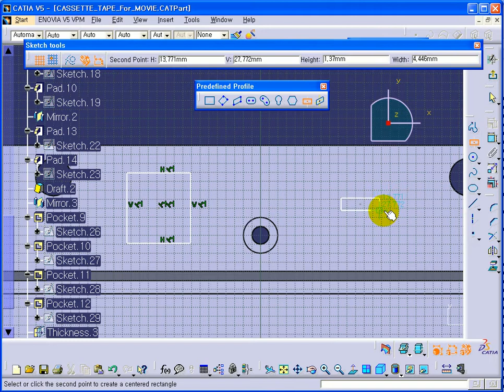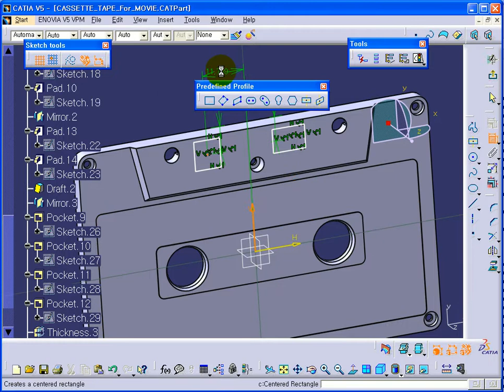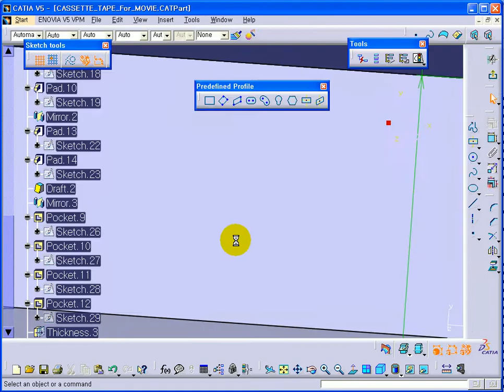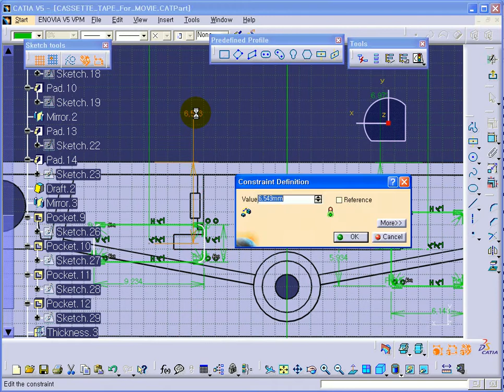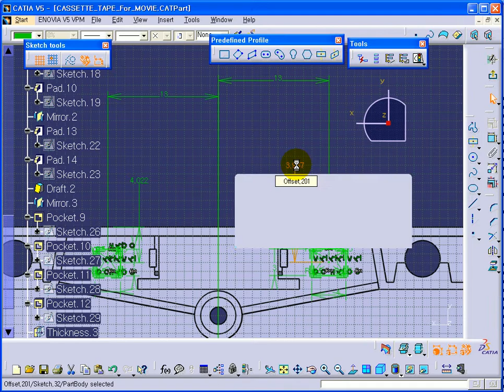cassette tape 08